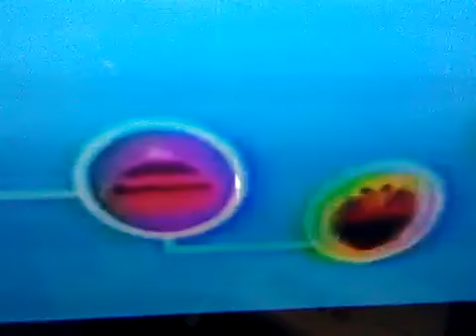Cat Hat Credits & Elmo World Exercise US HQ